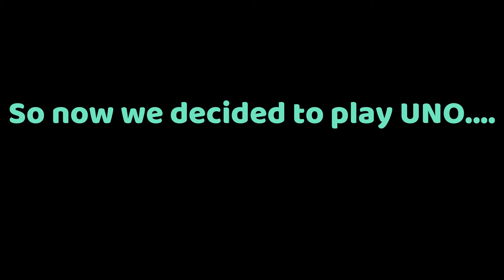A GayZ Video That Will Keep You Up All Night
Please don't be offended.